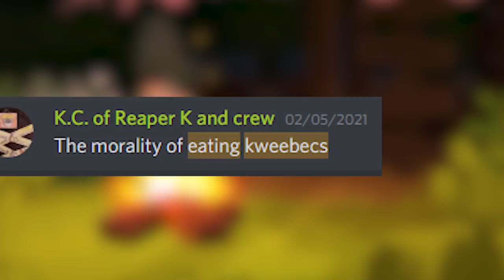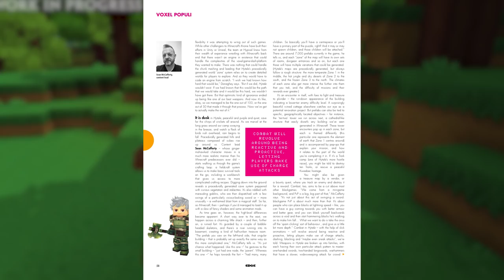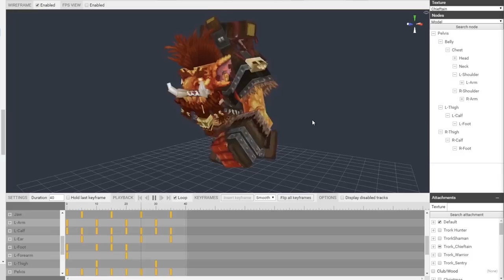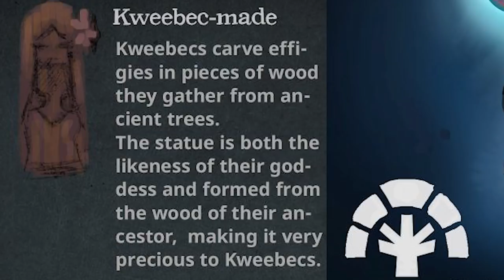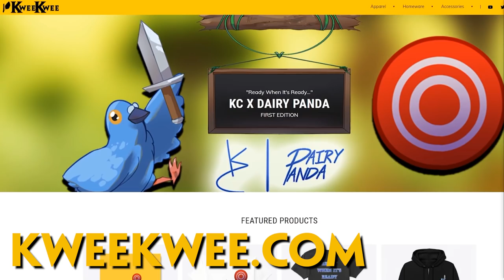Why are Hytale Trorks CAPTURING all the Kweebecs?!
Hytale is a game of many mysteries, so lets look at one.

Welcome to Kweebec Corner, today on Theory Talk we ask Why are Hytale Trorks capturing all of the kweebecs? In zone 1, two prominent mob factions battle, but for what reason? We breakdown new gameplay, old hytale footage, the hytale trailer, and many other clues to find out what the Trorks are all about, and why people love burning Kweebecs so much...

Hytale is an upcoming survival-adventure sandbox game from the creators of Hypixel and Minecraft's most popular server. Skywars, Skyblock and many more games have been made famous by the team, but how will they fair with their own game? Hytale is bound to be a huge success, but what amazing changes to the industry will it bring? What youtube gaming youtubers will cover it?